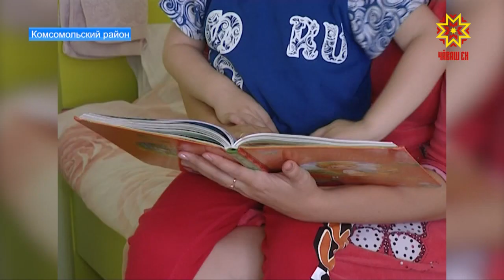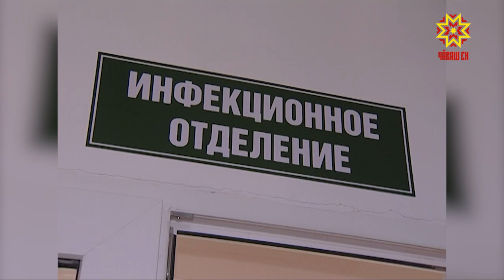В Комсомольском районе идет ремонт центральной больницы.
Детское, инфекционное и хирургическое отделения уже отремонтированы.